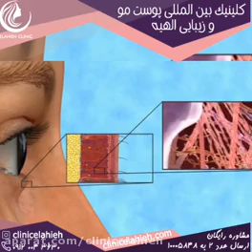فیلم جراحی پف بالای چشم